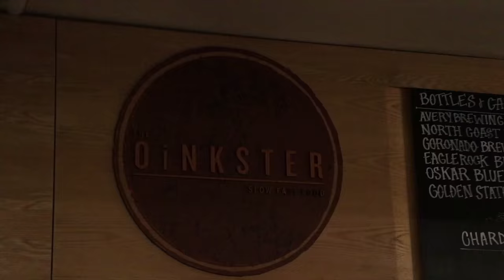THE OiNKSTER | HYPEFOODS EP. 23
We are back with our regular scheduled programming!

Today, we linked up with another channel,  iLovei - an awesome duo covering the best food LA has to offer.

Check out the whole video as we have a little friendly competition and eat some amazing food from the North East side!

Stay hyped,
Glenn & PJ

Check out iLovei!

Social Media!

Filmed by:

GEAR

Lens: Canon EF-S 18-135mm f/3.5-5.6 IS USM

B-Cam: Sony a6500
Lens: Sony SEL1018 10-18mm Wide-Angle Zoom Lens
Lens 2: Sony SEL35F18 35mm f/1.8 Prime Fixed Lens

Car Cam: GoPro HERO4 Session